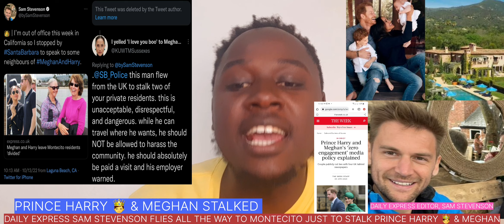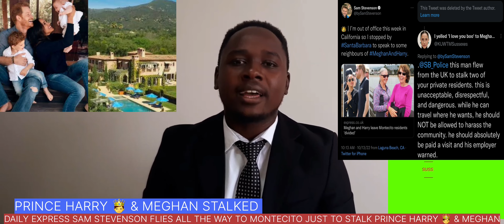DAILY EXPRESS SAM STEVENSON FLIES ALL THE WAY FROM THE U.K TO MONTECITO TO STALK PRINCE HARRY&MEGHAN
DAILY EXPRESS SAM STEVENSON FLIES ALL THE WAY FROM THE U.K TO MONTECITO TO STALK PRINCE HARRY&MEGHAN. SANTA BARBARA POLICE TAGGED BY CONCERNED CITIZENS